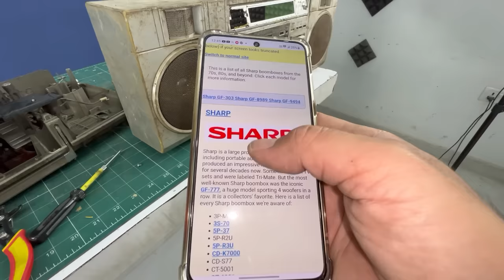Omg 😳 50 Year's Old Cassette Player Testing Isne To Halle Kaat Diye? 😱